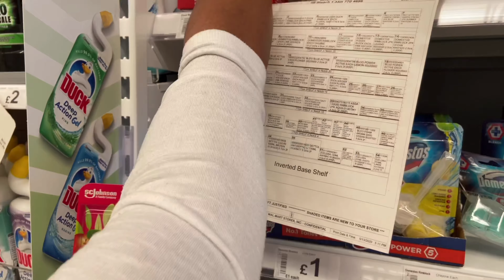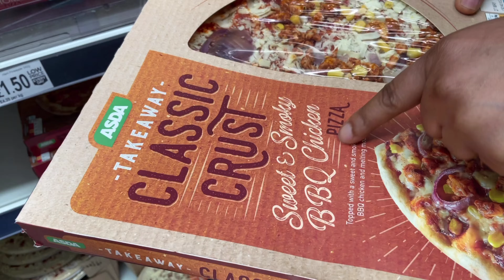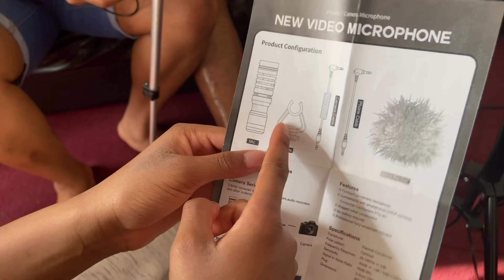VLOG | SHOP WITH ME! + Unboxing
Hey guys,
In this video, I bring you guys along to ASDA as I do my grocery shopping. I also show what goes on in my home as I unbox 2 amazon deliveries.

As you all know there is a global pandemic going on! I hope you are all washing your hands regularly and social distancing :)

All music used in this video DOES NOT belong to ME.